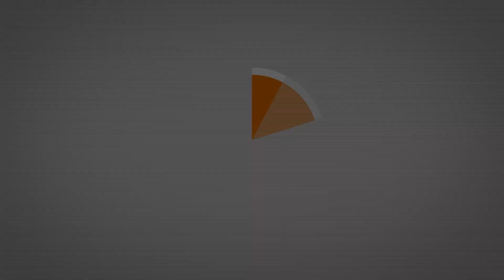Museo Casona Taminango, Pasto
Xplora360 visitó el Museo Casona Taminango en San Juan de Pasto